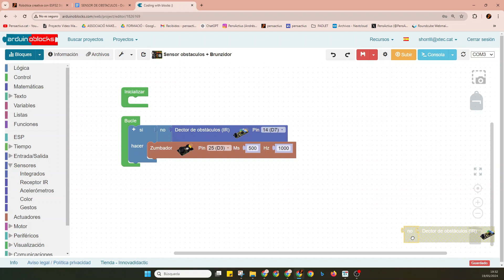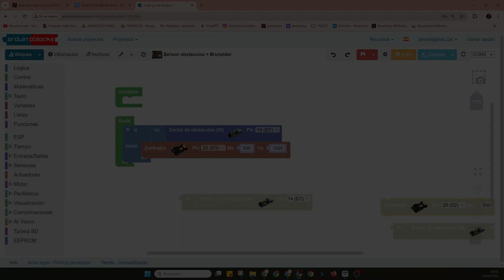Programación de un Sensor de obstáculos con ESP32 Steamakers y/o Arduino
Bienvenido a un nuevo vídeo del curso de robótica con ESP32 de Steamakers. En este episodio, aprenderemos a programar un sensor de obstáculos. Este sensor cuenta con un emisor y un receptor de infrarrojos que detectan objetos que se interpongan en su camino. También incluye un potenciómetro para ajustar la distancia de detección. Descubre cómo utilizar este sensor para mejorar tus proyectos de robótica. ¡No te lo pierdas!